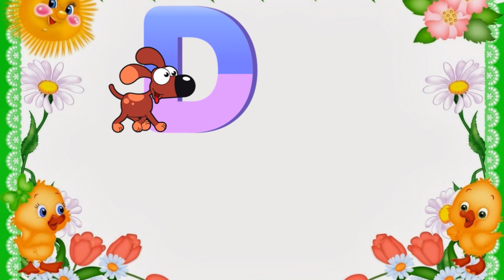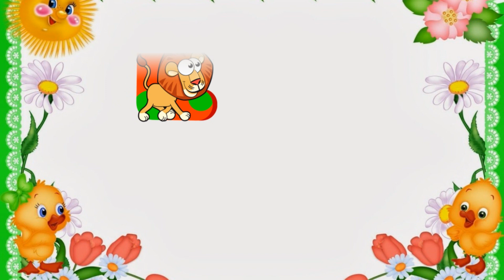Learn ABC Alphabet for Children | Education ABC | Best Kids TV #8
hello.
It's a child's play and learns English happily while playing.
Alphabet game A - Z | paper use | Learn the colorful English alphabet | ABC song | Color ABCD.